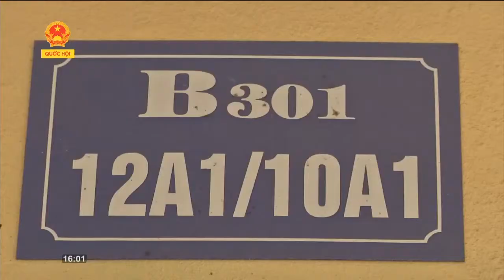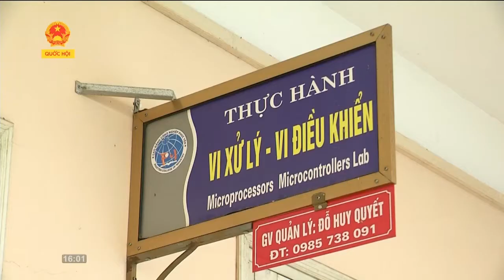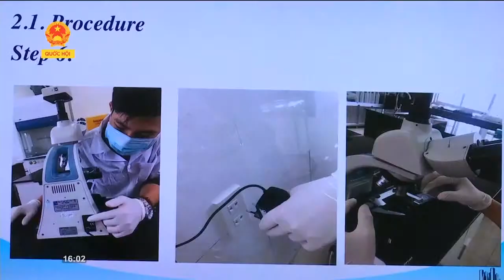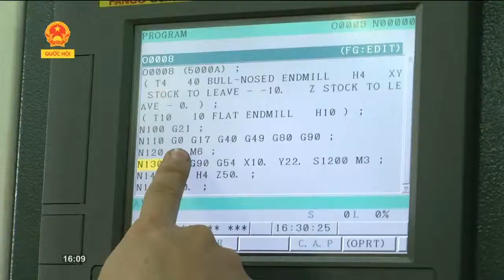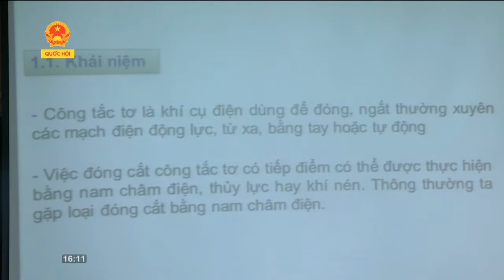THQH 01/12/2018: Phân luồng học sinh sau THCS cần gắn với Dạy nghề và giải quyết việc làm